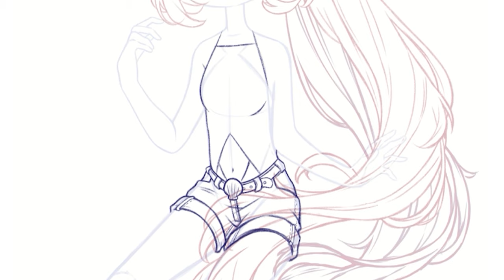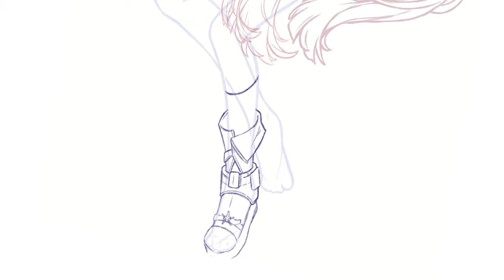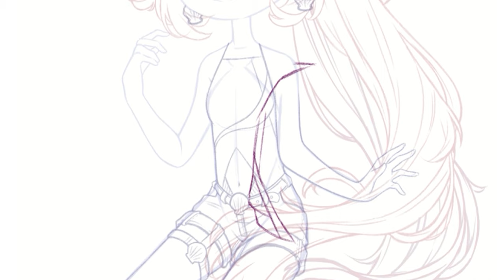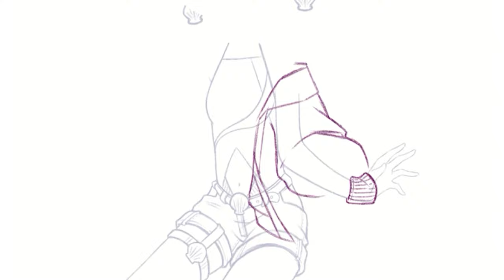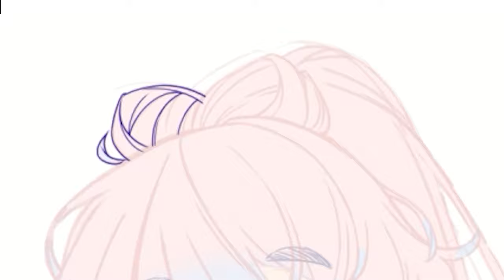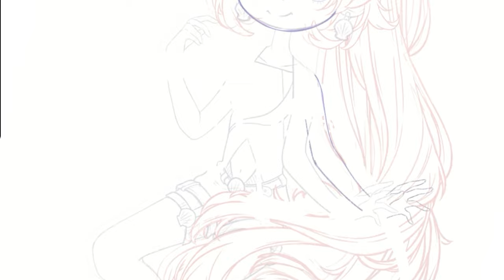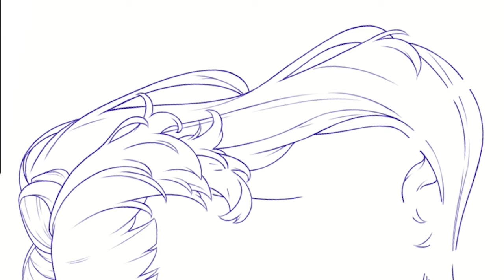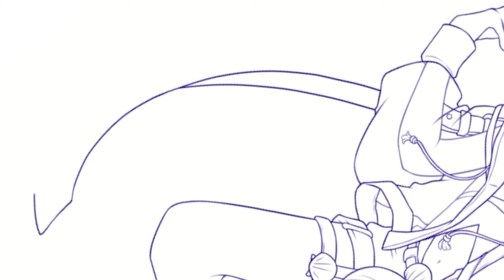Genshin Impact Kokomi | Speedpaint CSP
Immerse yourself in the world of Watatsumi Island with this speedpaint of Sangonomiya Kokomi from Genshin Impact! In this video, you'll see my entire digital art process, from sketching to coloring, as I capture Kokomi's ethereal presence and tranquil aura. (At least I hope . . .) Using Procreate and Clip Studio Paint, I give her what I imagine she would wear for summer out with friends, flowing hair, and serene expression to bring her character to life.

Whether you're a Genshin Impact fan or an art enthusiast, this video offers inspiration and insight into drawing anime-style characters. I'd love to hear your thoughts and suggestions on which character you would like to see next.

     [ Tuesdays 1pm & Fridays 1pm or 7pm ]

If you like my artwork, it really helps me to spread the word :

═══ 🐚 ‧̍̊˙· 𓆝.° ｡˚𓆛˚｡ °.𓆞 ·˙‧̍̊ 🐚

           I am a chocoholic Boricua, 🌊 ☕
                Lived in Pikachu Land 🍣
  Went on vacation to Netherlands and
                         never left.
           I make warm , relaxing art content
              for Youtube & Twitch.
　　　       At the moment,
  I work on my portfolio and digital art
        & other skills for future work.

　　　      東京に住んでいた
        チョコ中毒プエルトリコ人の
                 コンテンツ創造者。
　　温かくてリラックスさせるアートを
ユーチューブとTwitchにアップロードします。

　最近、将来の為ポートフォリオや
　　  スキールを準備しています。
　          よろしくお願いします
ゴール：イラスト本を売りたい！
　　　　スタンプも作って売りたい！

═══ 🐚 ‧̍̊˙· 𓆝.° ｡˚𓆛˚｡ °.𓆞 ·˙‧̍̊ 🐚

☆🌟  My Goals  🌟☆
・ Create Illust Book
     [✔] Find local book manufacturer
     [   ] Raise + Save money for book
     [   ] Sell illust book online / art convention
           Profits will finance sticker empire
・ Grow YouTubs with relaxing artsy videos
・ Create Sticker Empire
     [   ] Raise + Save money for printer / cricut ?
           I am not sure yet whether to make my own, or use manufacturer.
・ Learn How To Make Soap + Candles